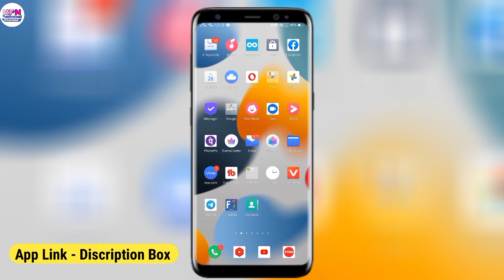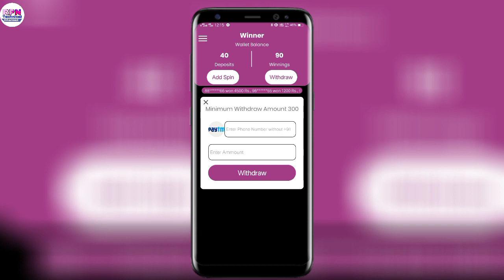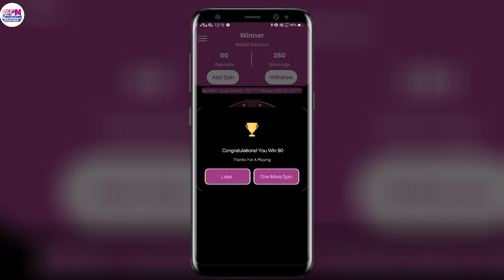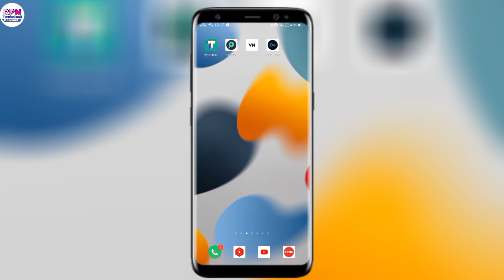BEST MONEY EARNING APP IN 2021 || Earn Daily ₹360 Paytm Cash Without Investment || Rpn Technical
Guys Video Ko Bilkul Bhi Skip na kare Nahi Earnnig karne Me Kuch Problem Ho sakti hai Sabhi Steps Follow kare  or Video dekhne ke Bad Video Achha Lage To 1 Like 👍 jaroor kare or Channel Ko SUBSCRIBE karna na bhoole Hit 🔔 icons More videos Notification :

paytm cash
paytm
cash
earning
apps
earning apps
best paytm cash earning app
earning app
earning apps
new
paytm

1. EARN ₹1000 DAILY PAYTM CASH PLAYING GAMES
2. EASY WAY TO EARN MONEY ONLINE IN 2021 GAMES
3. HOW TO MAKE MONEY ONLINE 2021
4. best earning apps for android 2021
5. best earning apps 2021
6. best paytm cash earning apps
7. paytm cash kaise kamaye
8. earn paytm cash
9. play games and earn paytm cash money online
10. games khel kar paise kaise kamaye

earn free paytm cash by watching ads ,earn free paytm cash by survey, earn free paytm cash by watching videos, earn free paytm cash by playing quiz, get free paytm cash by promo code,
how to get free paytm cash by watching videos, get free rs.10 paytm cash by download the matchify app, get free paytm cash promo code, how can earn free paytm cash,